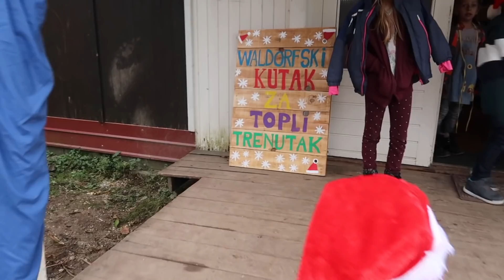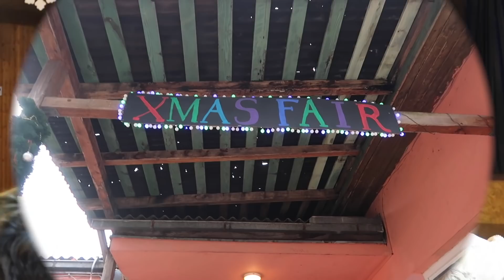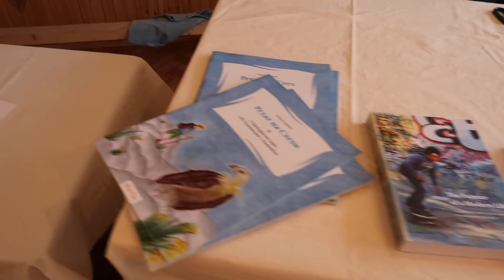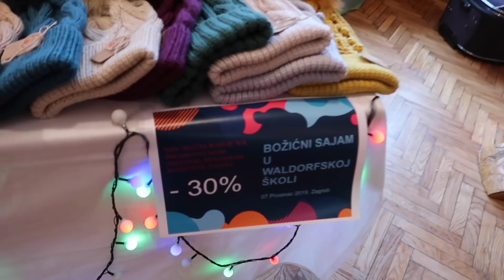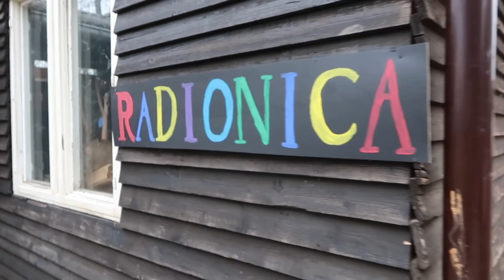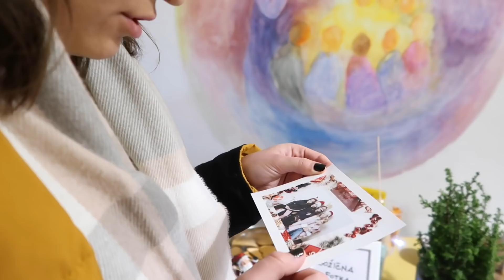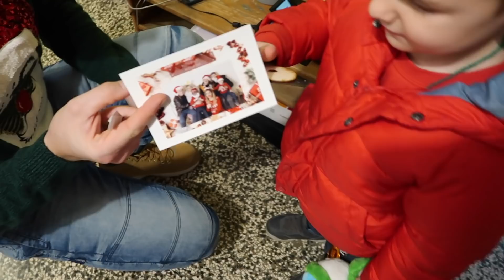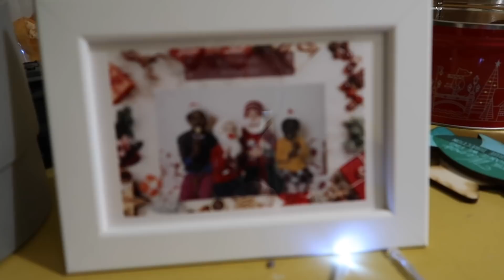Tako se to radi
U Vlogmasu 7 zasukali smo rukave i bacili smo se u prave božićne prodavače, jer kad se male ruke slože, sve se može!!!

Što smo to radili 7. dana Adventa pogledajte u novom Vlogmasu!!!

Uživajte u Vlogmasu i pišite mi na Instagram kako vam se VIDEO sviđa, DIJELITE video, kliknite LIKE i PRETPLATITE se na kanal Ženski Svijet!!!

Hvala vam na gledanju i PUSAAA!!!